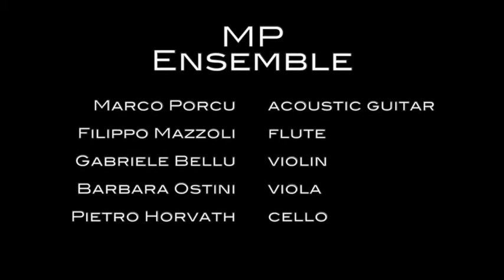"Juegos De Niños" by Marco Porcu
Live at Parma - Italy
MP Ensemble:
Marco Porcu - acoustic guitar; Filippo Mazzoli - flute; Gabriele Bellu - violin; Barbara Ostini - viola; Pietro Horvath - cello.
Arrangement by Giovanni Prosdocimi.